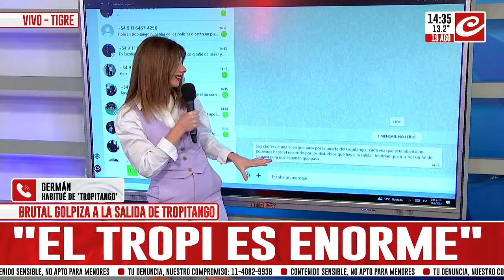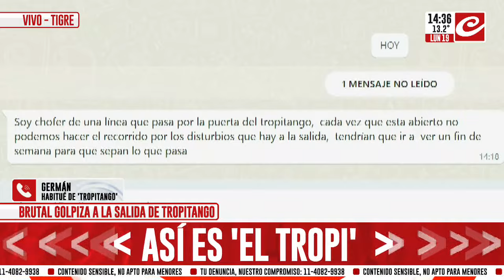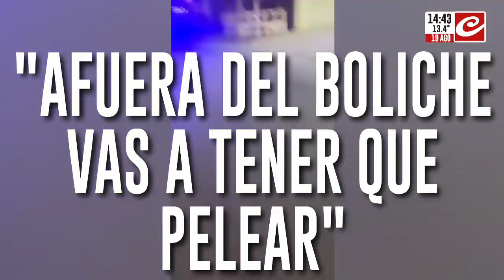Así es "El Tropi": ¿Diversión o peligro extremo?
Te mostramos la cantidad de gente que concurre al famoso boliche, en donde a la salida mataron a Martina, tras golpearla y luego atropellarla brutalmente. Se conoce al local bailable por su peligrosidad.